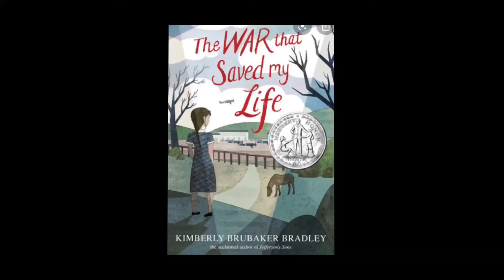A Virtual Visit with Ms. Rezarta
Ms. Rezarta recommends "The War That Saved My Life" by Kimberly Brubaker Bradley.